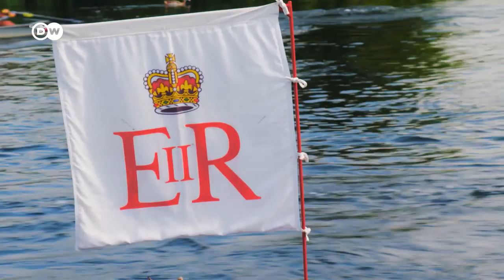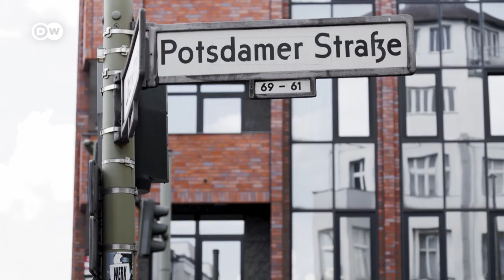Evelyn Sharma Presents the World Bodypainting Festival, London's "Swan Upping" and World's Best Hats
Bollywood Star Evelyn Sharma does it again! She presents DW's lifestyle magazine on Europe, wehre she shows you bright and moving colors at the World Bodypainting festival, London's traditional Swan Upping and hat designer Fiona Bennett in Berlin.